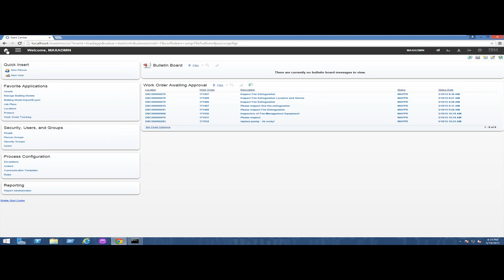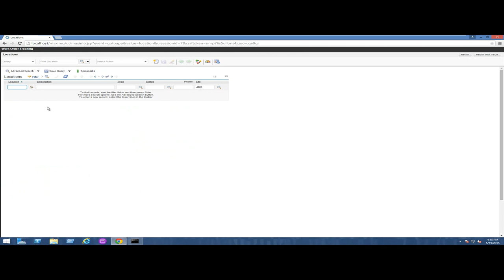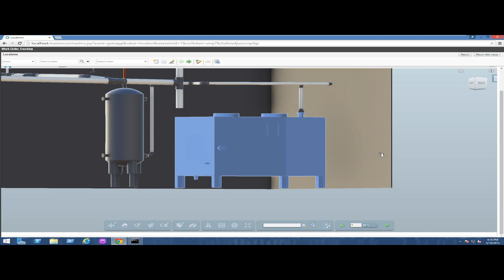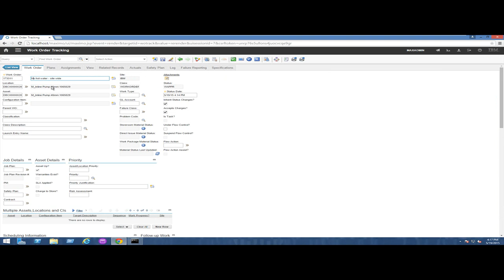LMV MX76 BIM Demo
Maximo Building Information Model (BIM) Extensions
IBM® Maximo® Extensions for Building Information Models (BIM) provides support for integrating BIM data into, Maximo and for full 3D display of BIM data in context with Maximo applications and processes.
The data import and export implements a subset of the COBie standard
This integration has passed COBie certification.  Import and export of 12+ COBie tables is supported.  These include: Facility, Floor, Space, Component, Zone, System, Type, Contact, Attribute, Document, Job, Spare, tools from Resource, and limited support for Assemblies.
Feature include: import, merge, update, and export of COBie data with import filtering and mapping of data to custom Maximo fields as well as merging new COBie data with existing Maximo data.
In addition, there is a set of extensions to existing Maximo applications and new product and design specification applications to support the imported data.
The 3D viewer support provides out of the box support for the Autodesk NavisWorks® product, and the Autodesk “Large Model Viewer” from the view and data API. The BIM360 viewer technology. In addition, there is an open API to support integration of viewer from other vendors. These viewers are directly integrated into the Maximo UI.